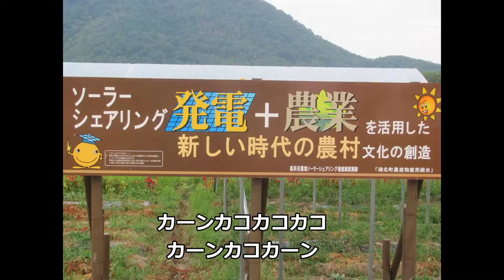オコナイの子ども歌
長浜市旧湖北町のわらべうた

歌詞
カーンカコカコカーン
カーンカコカコカコカーンカコカーン
カーンカーンカコカコカーンカコカーン
カコカコカーンカーンカーン
起きよ　起きよ　八幡様のオコナイや
東が白んだ　どなたさんも　起きやんせ

■□■　眠っている郷土物語をよみがえらせる「おうみふるさと物語プロジェクト」　■□■

日々の暮らしが自然と共にあった日本には、昔から語り継がれてきた、
その地方ならではのふるさと物語（民話や民謡や伝承など）が数多く残っています。
こうした「ふるさと物語」は、日本人の心のふるさとであり、いつまでも残したい地元の宝です。
この「おうみのふるさと物語」では、近江に伝わる「ふるさと物語」を紹介していきます。

Webサイト「おうみのさとうた」in　おうみのふるさと物語
　「さとうた」と名付けた滋賀県内のわらべうた・子守歌・仕事唄・祭り歌を紹介します。
　　一般的には、民謡・俚謡・里謡とも呼ばれています。